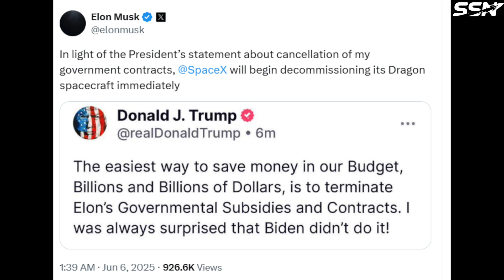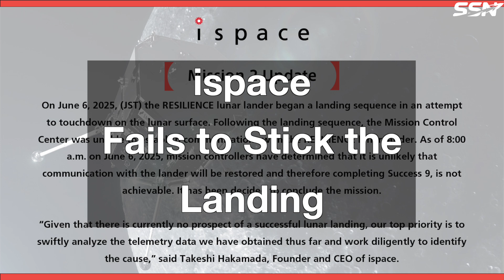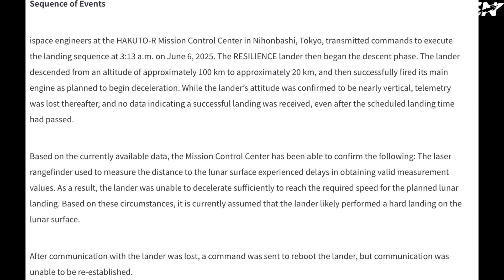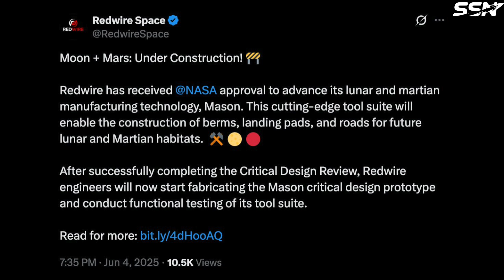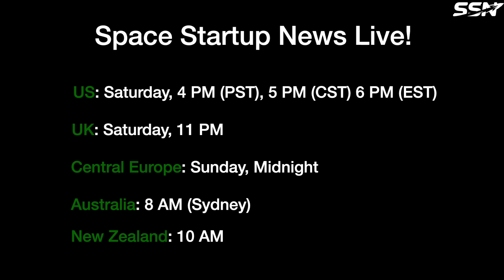Space News: Trump & Musk Row, ispace, Innospace/Exolaunch & Redwire's Tools for Mars Infrastructure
This week's space news highlights a heated dispute between Elon Musk and President Trump. Additionally, ispace's lunar landing attempt fell short, InnoSpace and Exolaunch announced a new partnership, and Redwire advanced its development of tools for building infrastructure on Mars.

00:00 Trump Threatens to Cut Funding for Elon Musk’s Companies
01:37 ispace Fails to Stick the Landing
02:23 InnoSpace Signs Deal with Exolaunch
04:31 Redwire Advances Its Moon/Mars Manufacturing Technology
07:56 Outro